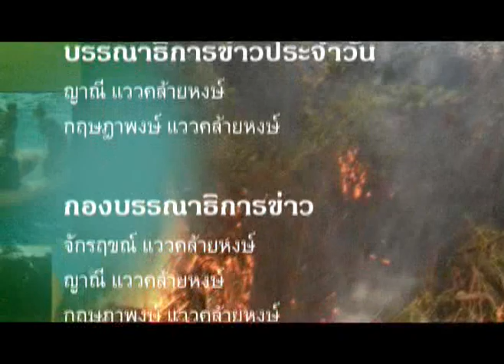ข่าวประจำวันที่ 6 กุมพาพันธ์ 2558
พาดหัวข่าว 6 กุมภาพันธ์  2558
1.รถจักรยานออกจากซอยถูกรถจักรยานยนต์เชี่ยวชนได้รับบาดเจ็บ 3 คนรวมทั้งเด็ก
2.ด้านไฟป่ายังคงลุกลามไหม้ลงพื้นที่สวนยางพาราเทศบาลตะกางเร่งตัดทางไฟป้องกันลาม
3.ขณะป้องกันและบรรเทาสาธารณภัยตราดบอกยังไม่เครื่องมือช่วยดับ เผยร่วมมือเพื่อนบ้านแก้ไข
4.และไพศาล แสงอรุณนักเตะตราดเอฟซีมากประสบการณ์บอกตราดเอฟซีต้องปรับตัว